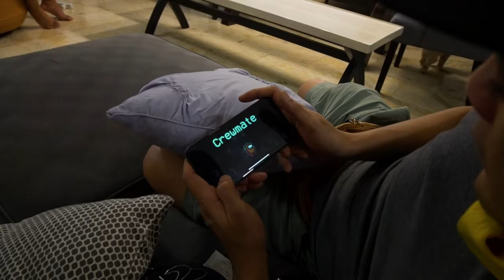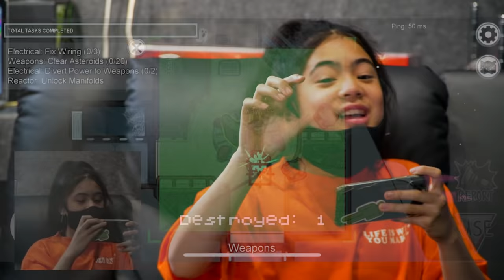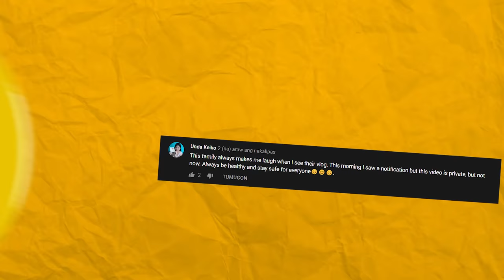We Played AMONG US With The Family!! (Nagakaalaman Na!) | Ranz and Niana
FInally We got to play Among us with the fam and team haha! were kinda late but here you go!